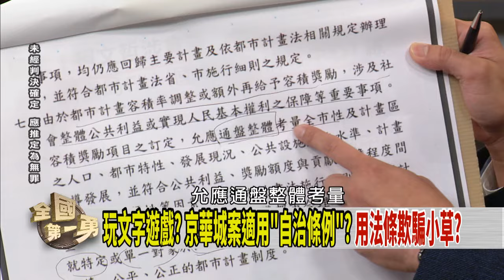忙搬法條！黃珊珊急什麼？ 護航京華城案？寧可硬拗？【全國第一勇 搶先看】2024.09.27